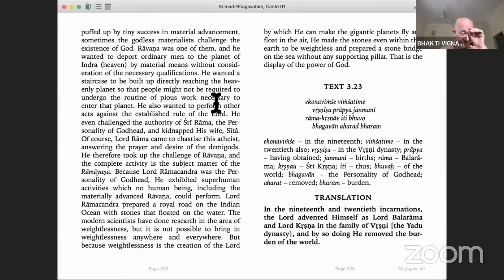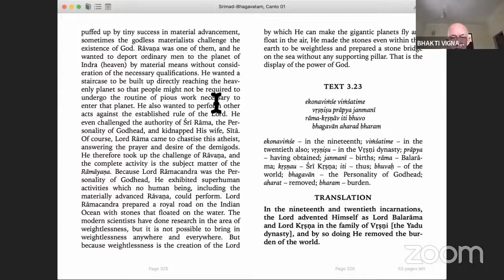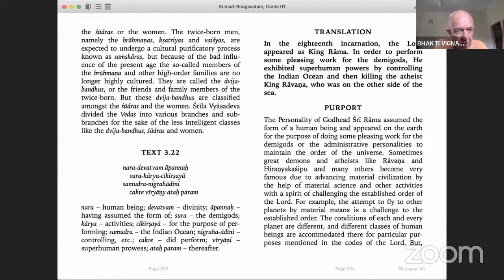BVV Narasimha Swami, Rama Navami, SB 1.3.22, 10.4.2022 (Eng/Русский)